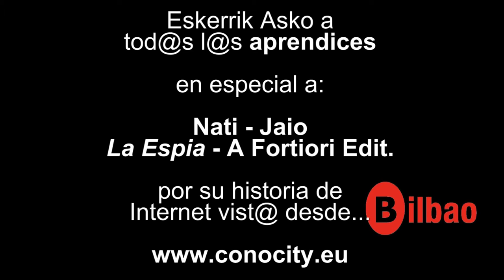83_natijaio_espia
Ya en el año 1983 Nati Jaio espiaba lo último en enseñanza asistida por ordenador. Así de claro se lo revela a Conocity en este entrevista sobre la Historia de Internet vista desde Bilbao.